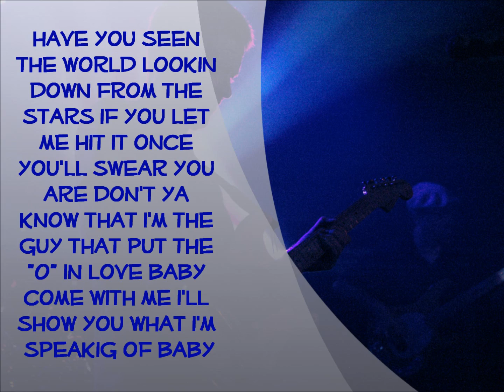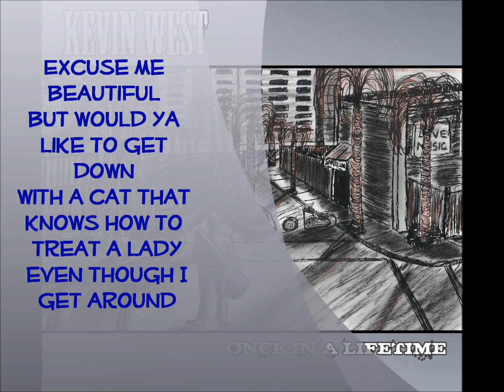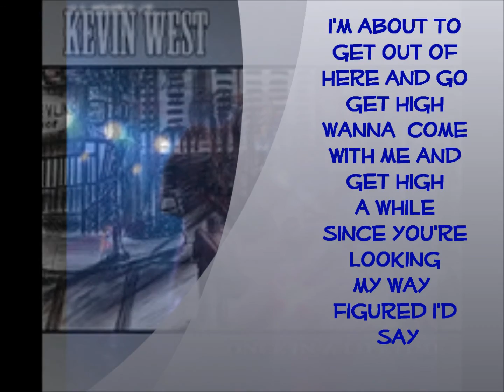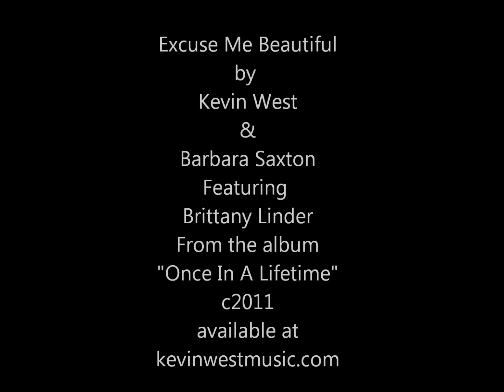Excuse Me Beautiful By Kevin West w/ Brittany Linder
Excuse Me Beautiful By Kevin West and Barbara Saxton w/ Brittany Linder from the album